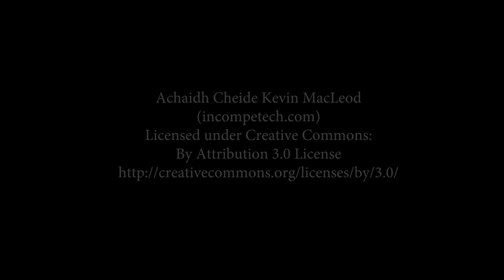Testimonials | Aug 2017 | Dan Peña QLA Castle Seminar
Business coaching leader Dan Peña's QLA Seminar at Guthrie Castle for August 2017 - Testimonials .